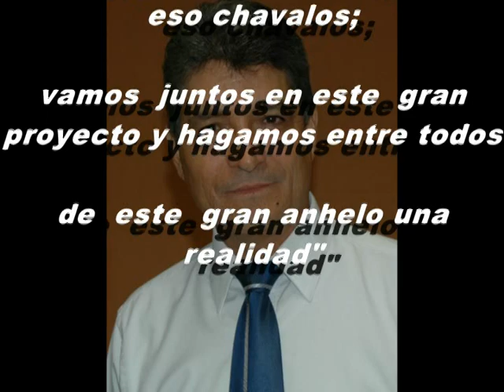Ramón Díaz Nieblas